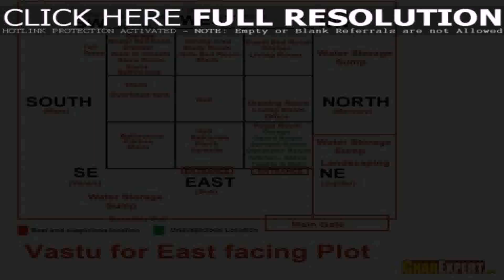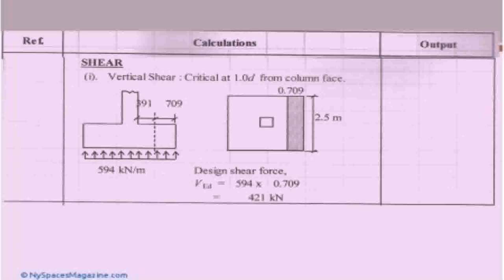Indian Vastu House Plans East Facing